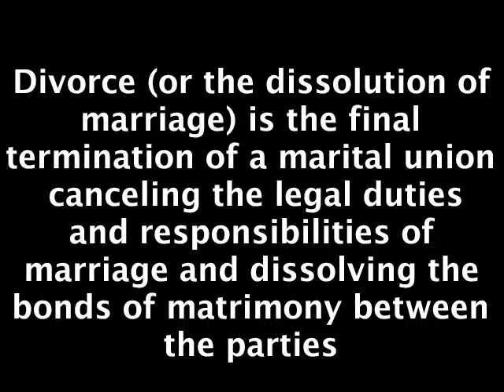Divorce Lawyer Cambodia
Lawyers Cambodia ++ Phnom Penh ++ Divorce ++ Sihanoukville ++ all kinds of law ++ Skype ID: lawyer-cambodia ++ 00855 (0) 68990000 ++ land law ++ family law ++ contracts ++ arbitration ++ translation ++ investment law ++ marriages ++ visas and permits ++ full service ++ with European Partner ++ Sun Sam Ol ++ Schengen Visa Service ++ Facebook: "lawyer cambodia" ++ ww.lawfirmcambodia.com